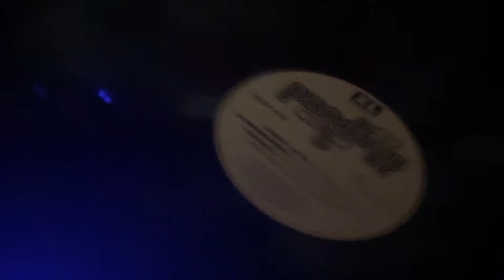hack the planet